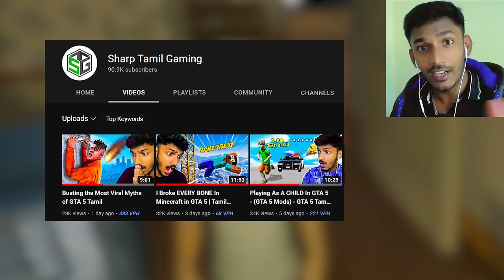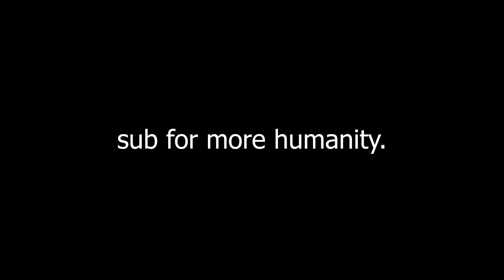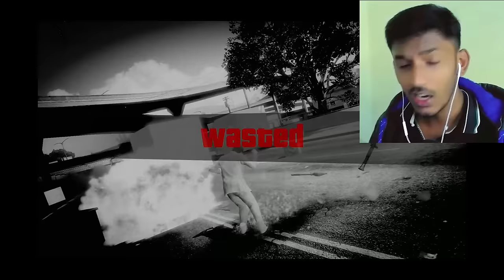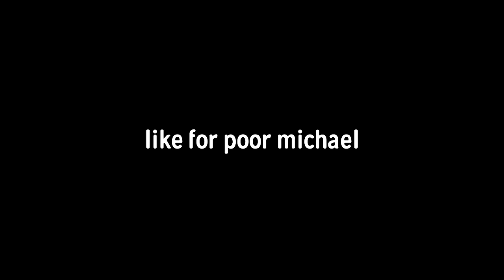I Became the luckiest Kid in GTA 5 - Tamil Gaming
I Became the luckiest Kid in GTA 5 and had a lot of fun with this GTA5 mod, it was funny and had lot of fun playing with it.

Socials:
Live channel :   @SharpTamilGaming
2nd channel :    @Sharp_Sanju
3rd gaming channel :    @Sharp_Play

In this GTA 5 Tamil gameplay series I play as a KID and open lucky boxes in GTA 5 and had a lot of fun with this Tamil MOD gameplay

The New elements of the funniest Tamil GTA5 Video Ever is able to make GTA5 not only funny but also enjoyable. It is incredibly enjoyable and amusing.